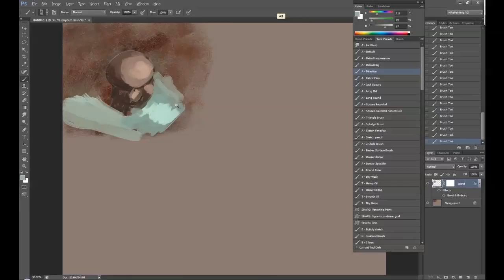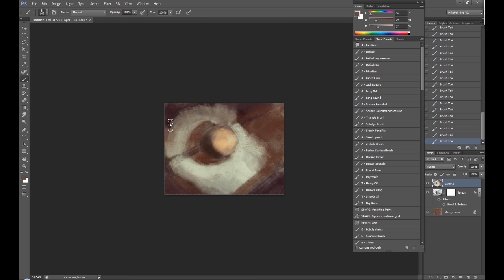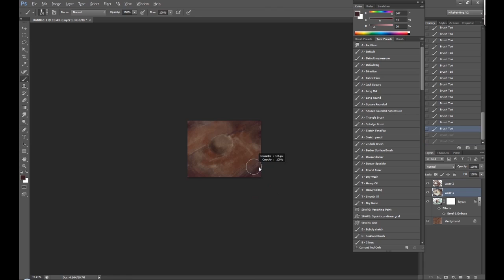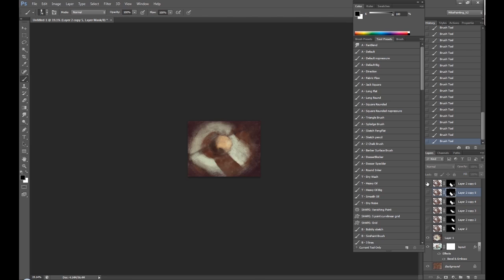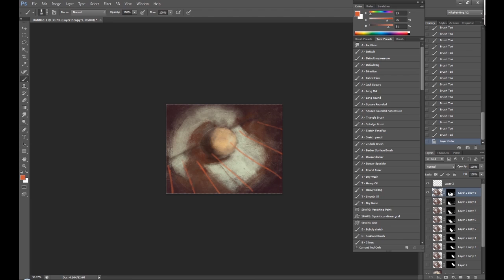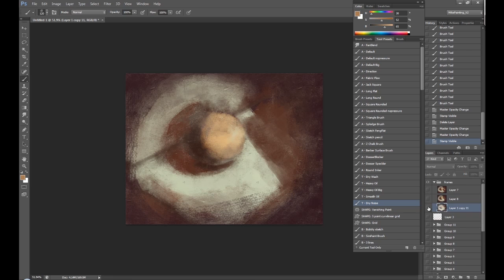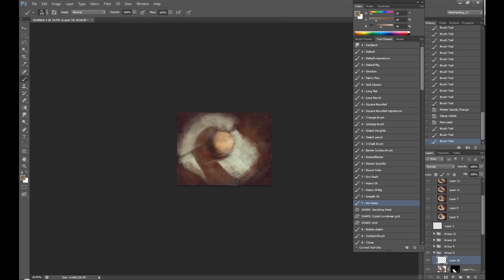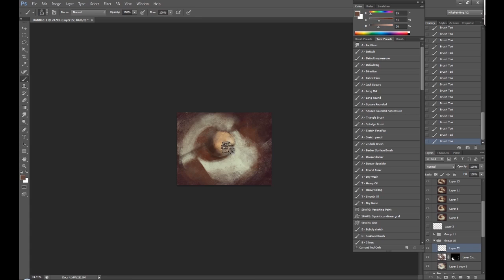animation test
it's really bad tweening, but I'm just experimenting with animated gifs.
It forces me to be more organized with my layers

around 50 minutes in total for this exercise